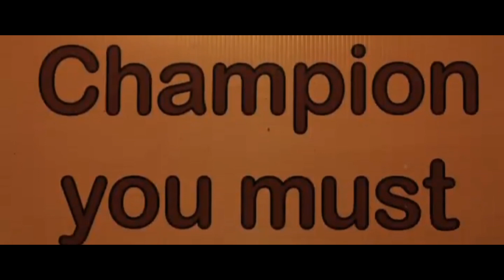QUADRIOLOGY | Brandon Moreno Training For Figueiredo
About channel : If you are new on this channel this  is made for UFC fan so if you love UFC and you wanna see your UFC athlete workout / training video this channel is made for you make sure you hit the subscribe button right now.

Voice over and video edited by channel onwer.

Song we used on background is
from pixabay Voice Over To Everything Done By Channel Owner

MAKE SURE YOU JOIN GH FAMILY IN OTHER SOCIAL MEDIA PLATFORMS